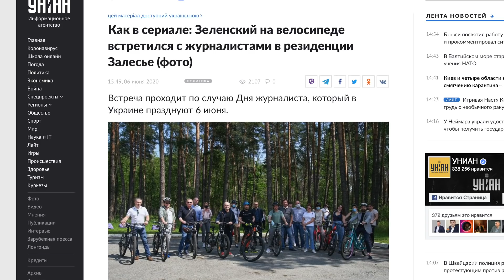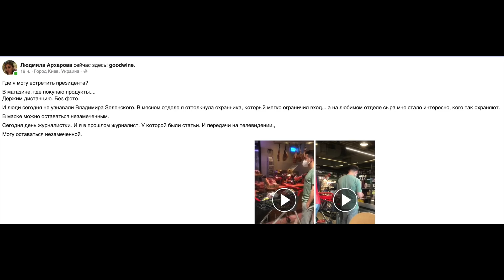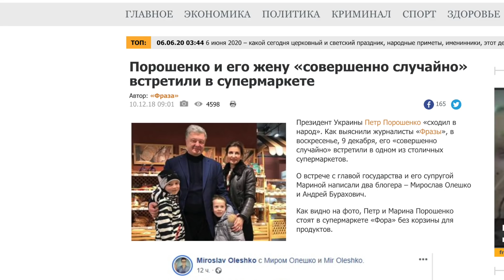Захожу в супермаркет, а там Зеленский...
А я ехала в метро, глядь - Зе стоит!